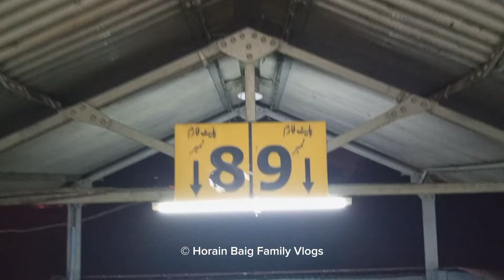Lahore se Railcar per Jhelum tak ka saffar | Train Journey Lahore to Jhelum | Lahore railway station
Lahore se Railcar per Jhelum tak ka saffar | Train Journey Lahore to Jhelum |
Lahore railway station

sites and sounds,information,railway,travel,pakistan,news,trainsphotography,electric train,orange line,metro,lahore